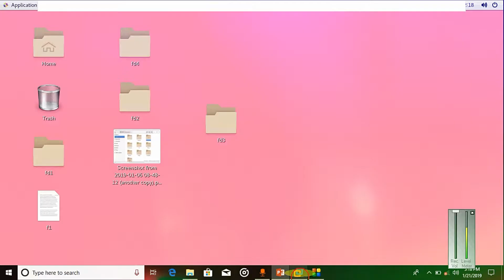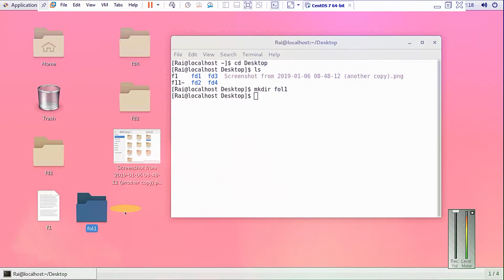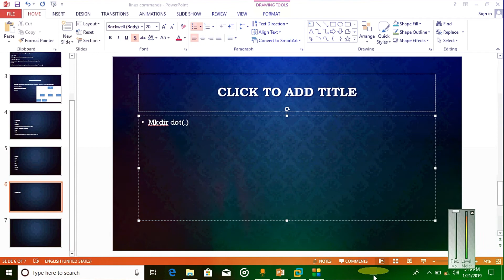How to create hidden folders in linux (centos 7) in urdu hindi |p33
Title:- How to create hidden folders in linux (centos 7) in urdu hindi | create hidden folders in linux |p33

Topics Covered in the playlist (Try to Ignore this):
linux tutorial for beginners in urdu
centos
centos in urdu
centos in hindi
centos 7
centos 7 installation step by step
centos 7 installation step by step in urdu
centos 7 installation step by step in hindi
centos 7 installation step by step in virtualbox
centos 7 installation step by step in virtualbox in urdu
centos 7 installation step by step in virtualbox in hindi
centos 7 installation step by step in vmware
centos 7 installation step by step in vmware in hindi
centos 7 installation step by step in vmware in urdu
how to download centos 8 in urdu
how to download centos 8 in hindi
how to download centos 8
centos 8 installation vmware
centos 8 installation vmware in urdu
centos 8 installation vmware in hindi
How to Install CentOS 8 Linux | 2020 Tutorial | (Linux Beginners Guide)
linux operating system tutorial for beginners in urdu
linux operating system tutorial for beginners in hindi
linux operating system tutorial for beginners
linux operating system installation in urdu
linux operating system installation in hindi.
How To Install Linux Inside Windows [Virtual Box] in urdu
How To Install Linux Inside Windows [Virtual Box] in hindi
How To Install Linux Inside Windows [Virtual Box]
Install Linux on a Virtual Machine using VirtualBox in urdu
Install Linux on a Virtual Machine using VirtualBox in hindi
Install Linux on a Virtual Machine using VirtualBox
Install Linux on a Virtual Machine using vmware
Install Linux on a Virtual Machine using vmware in urdu
Install Linux on a Virtual Machine using vmware in hindi
How to Install Linux on Windows 10 in urdu
How to Install Linux on Windows 10 in hindi